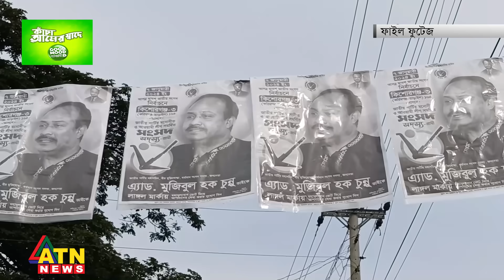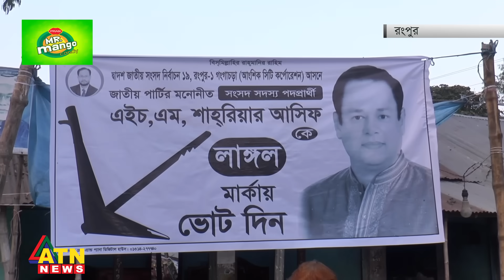ভরাডুবিতে বেহাল দশা বিরোধী দল জাতীয় পার্টির | Jatiya Party | Election 2024 | BD Politics | ATN News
ভরাডুবিতে বেহাল দশা বিরোধী দল জাতীয় পার্টির | Jatiya Party | Election 2024 | Election Result | BD Politics | ATN News